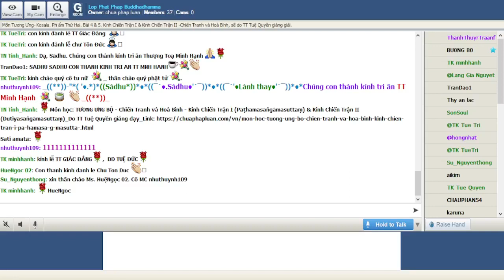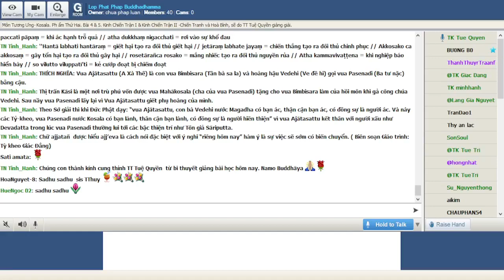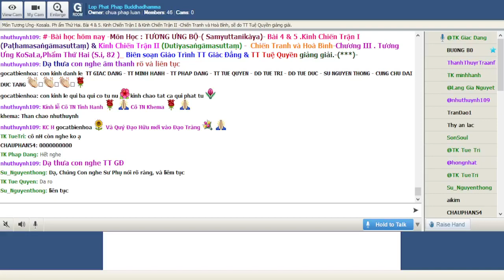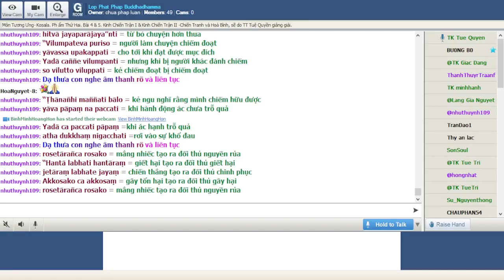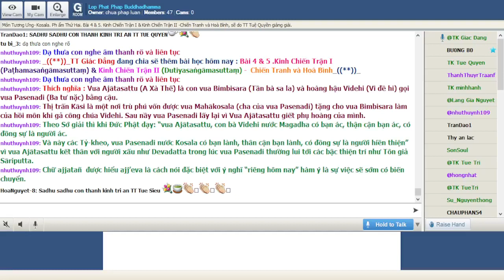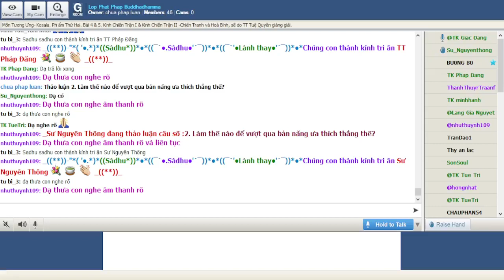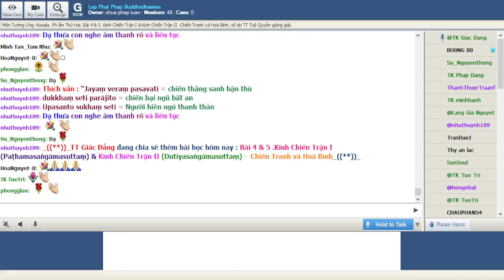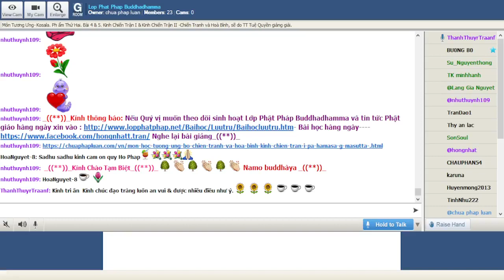04-01-2022. GIÁO TRÌNH TƯƠNG ƯNG BỘ (SAMYUTTANIKÀYA) _Lop Phat Phap Buddhadhamma.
Lop Phat Phap Buddhadhamma Thứ Ba Jan 04-2022.Giáo Trình KINH TƯƠNG ƯNG – SAṂYUTTANIKĀYA -(S.i,82) CHƯƠNG III. TƯƠNG ƯNG KOSALA, PHẨM THỨ HAI. Bài 4 & 5. Kinh Chiến Trận I (Paṭhamasaṅgāmasuttaṃ) & Kinh Chiến Trận II (Dutiyasaṅgāmasuttaṃ) -Chiến Tranh và Hoà Bình, sẽ do TT Tuệ Quyền giảng giải.